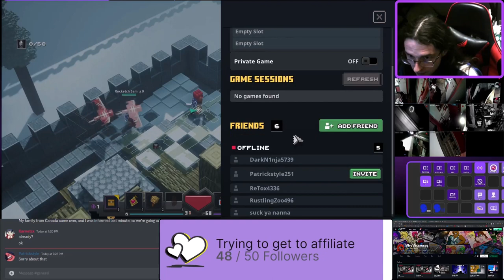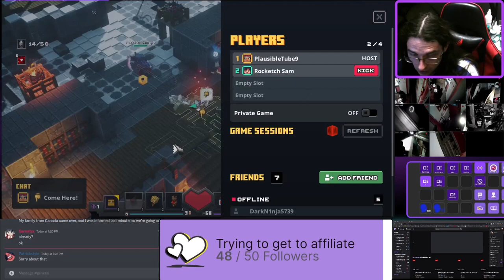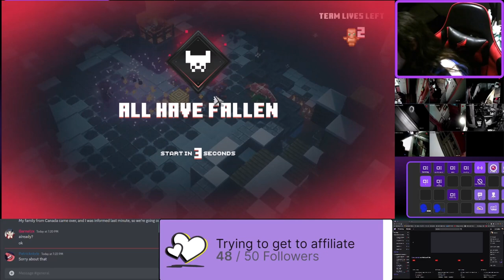LONE FORTRESS WINTER DLC ROUND 2 WITH SAM! - Garnetzx's Minecraft Dungeons Livestream Highlight #24